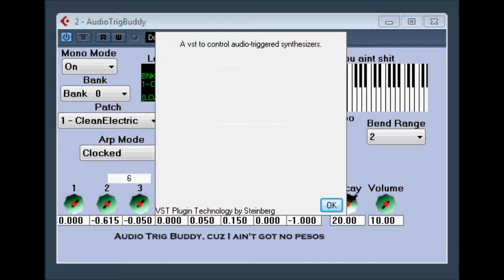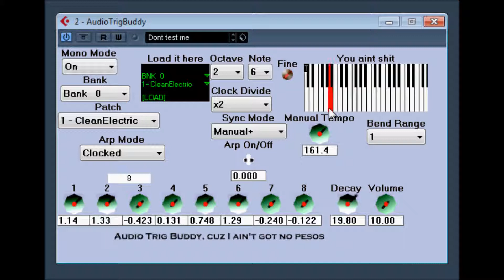Audio Trigger Buddy by RunBeerRun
guitar arp synth plugin.